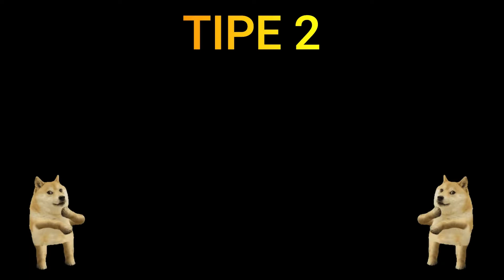Chimeraland Tips & Guide - Guide lengkap irrigation sprinkler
video ini menjelaskan cara menggunakan irrigation sprinkler.

Account Name : YaeGuji
Server : 106
Clan Name : GGNight
Faction Name : Westmount
Device : Vivo V9

support channel ini dengan donasi disini